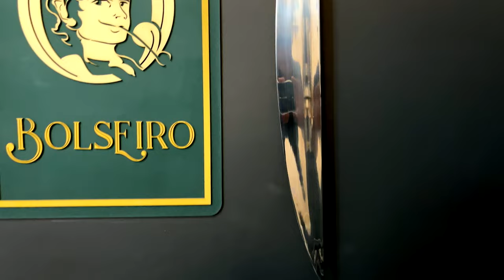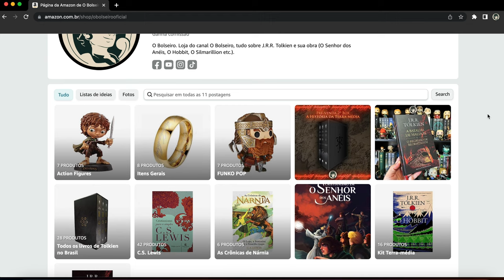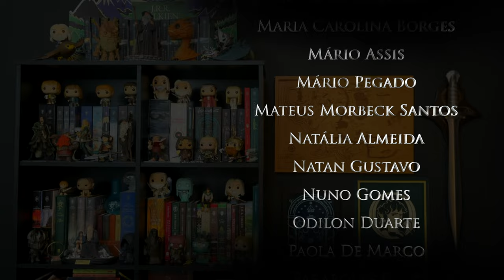UNBOXING DA ESPADA ORCRIST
E, no vídeo de hoje, farei mais um Unboxing surreal e dessa vez é da espada do anão Thorin Escudo-de-carvalho, a espada Orcrist, a Corta-gobelim.

⚜️𝐀𝐌𝐈𝐆𝐎𝐒
➤ O Hobbit & O Senhor dos Anéis